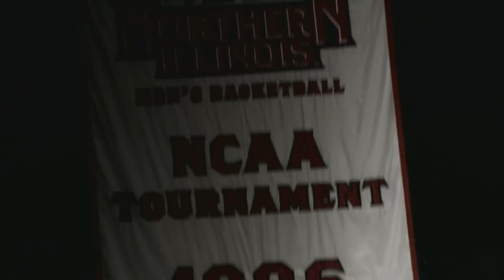NIU Basketball 2010 - Northern Illinois University huskies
We are strong. We are determined. We are HUSKIES.
NIU mens basketball 2010 & NIU womens basketball 2010